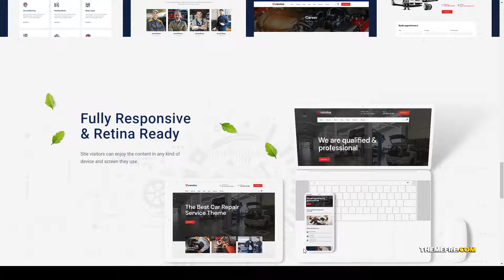Carutos - Car Services WordPress Theme car repair car inspection Aragaki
Columns 4+

 Layout Responsive